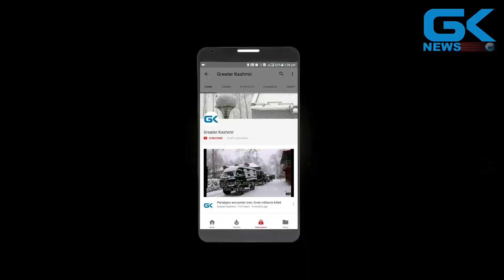Dozens held as police foil teachers' march in Srinagar